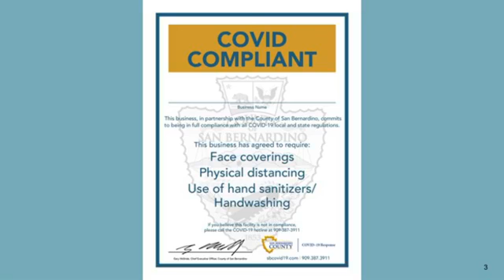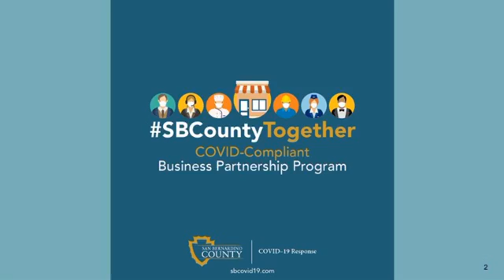San Bernardino County COVID19 Weekly Update for Friday, May 15, 2020